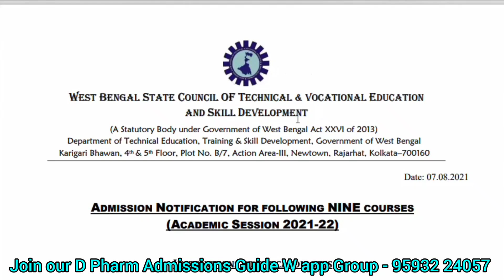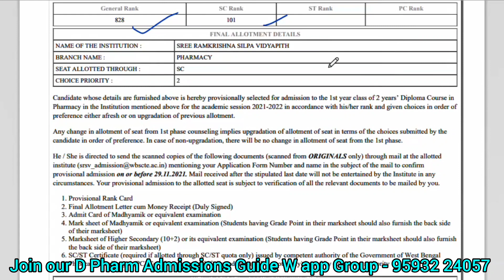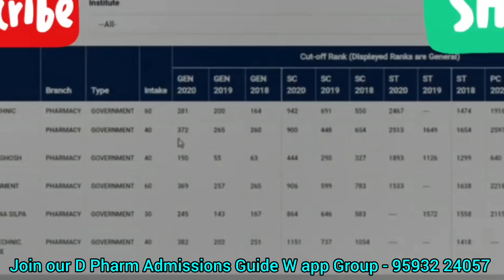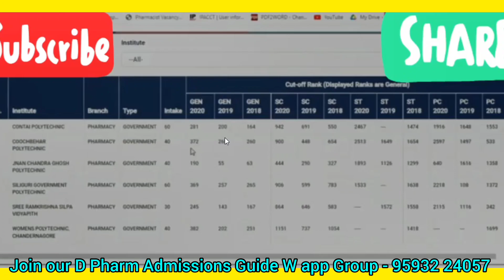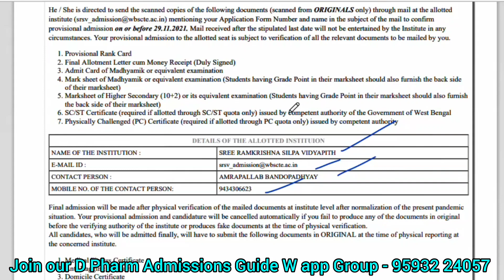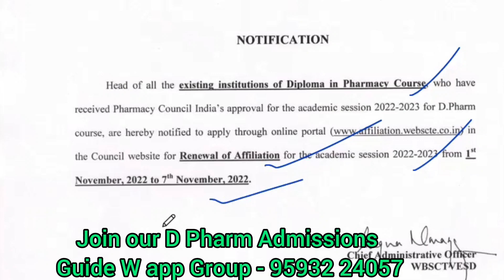D PHARMACY Counselling Update 2022 | WBSCTE D Pharmacy Admission 2022 | Previous Year Rank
D Pharm এডমিশন সম্পর্কিত যেকোনো ধরনের সাহায্য পেতে আমাদের whatsapp গ্রুপ জয়েন করতে পারো।

যারা এ বছর Diploma in Pharmacy তে এডমিশন নিতে চাও তাদের জন্য এডমিশনের বিস্তারিত তথ্য এই ভিডিওতে আলোচনা করা হয়েছে ও Counseling কবে হতে পারে বলার চেষ্টা করেছি।

1st-D PHARM, B PHARM, M PHARM & PHARM D COURSE II ফার্মেসিতে কিভাবে ও কোন পরীক্ষার মাধ্যমে এডমিশন হয়

4th-D PHARM REFERENCE BOOKS WITH AUTHOR NAME BY PHARMACIST TANYEEM II D PHARM SYLLABUS BY PCI

5th-D PHARM NEW SYLLABUS ANALYSIS BY PHARMACIST TANYEEM II D PHARM SYLLABUS BY PCI II D PHARMACY COURSE

6th-D PHARM এর প্রথম বর্ষের বিষয় গুলি থেকে আমরা কী জানব ও শিখব || D PHARM 1ST YR SUBJECT-WISE ANALYSIS